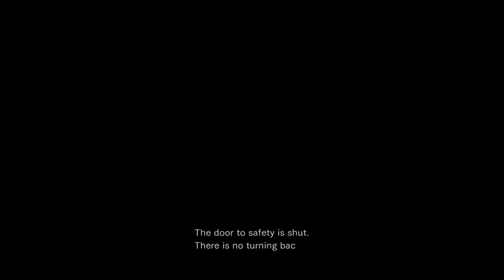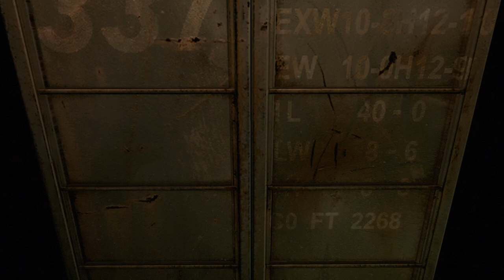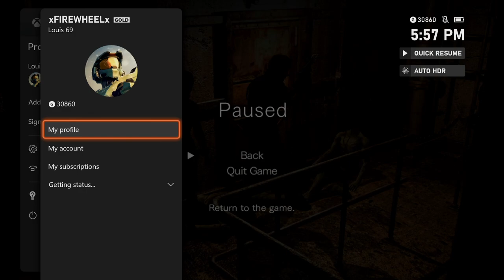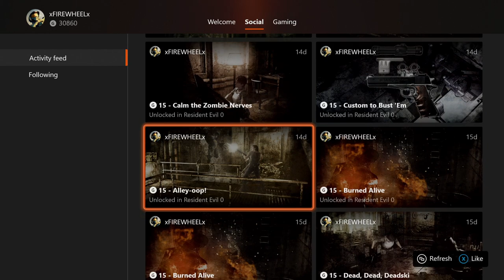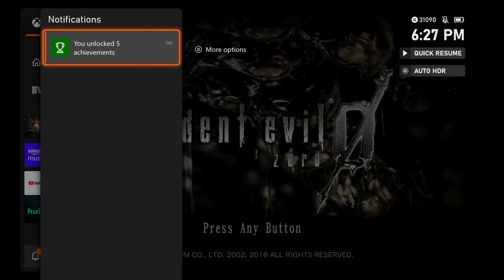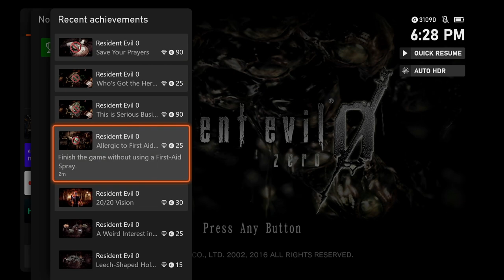RESIDENT EVIL ZERO - Wesker Mode Full Walkthrough - Under 3 Hours!! ( Xbox One )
In RESIDENT EVIL ZERO for the Xbox One. Showing U guys a Full Walkthrough SpeedRun for Wesker Mode. Going to show U how to get a few Achievements This way. Perfect Runs for not Healing Yourself as well. I used Infinite Ammo, And did this without Saving too :)